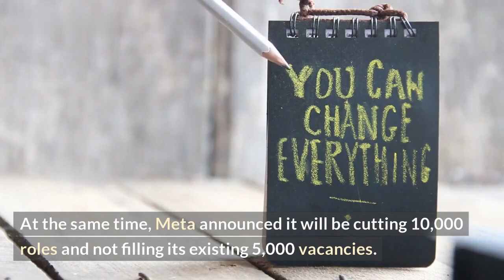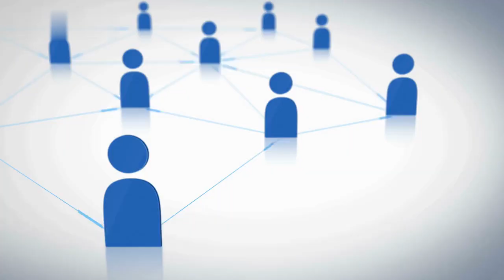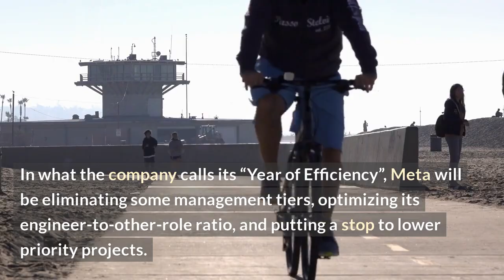AI usurps metaverse as Meta's biggest investment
Welcome to the future of virtual reality – AI usurping metaverse as Meta's biggest investment. With the rise of AI technology, the future of virtual reality is brighter than it has ever been. In this video, we will explore what AI can do for the Metaverse, why it is such a major investment for the company, and what the potential implications are for the future of virtual reality.

AI is a rapidly growing technology, and Meta, the company that produces the Metaverse, wants to take advantage of it. AI, combined with the Metaverse, can be used to create incredibly detailed virtual environments and simulations with incredibly realistic AI characters that can interact with users. AI can also be used to generate powerful machine learning algorithms, which will further improve the virtual reality experience.

The potential implications of AI on the Metaverse are far-reaching. AI can help Meta develop more detailed and immersive virtual environments, create powerful algorithms and intelligent characters, and potentially lead to the creation of entirely new virtual worlds. Furthermore, AI can help Meta create the type of virtual environment that can evolve over time, allowing for a more dynamic virtual reality experience.

Finally, AI can be used to develop powerful prediction algorithms that can anticipate and respond to user's behaviour in the Metaverse. This will help create a more immersive and engaging user experience, as AI can understand and respond to the unique behaviour of individual players.

In conclusion, AI offers an incredible amount of potential for the Metaverse and its investors. By investing in AI, Meta can create an entirely new virtual world with endless possibilities.